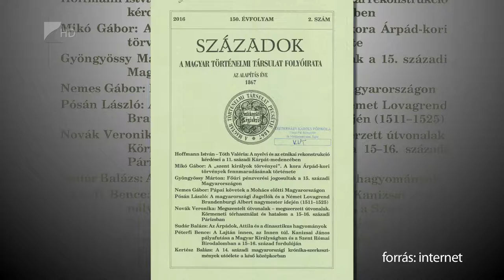Tudományos konferencia - Kölcsey Tv